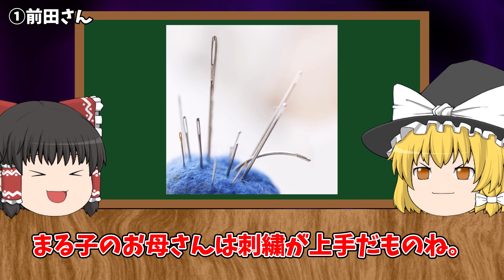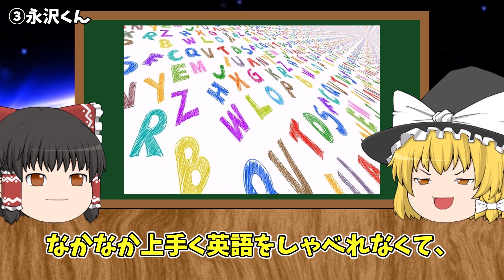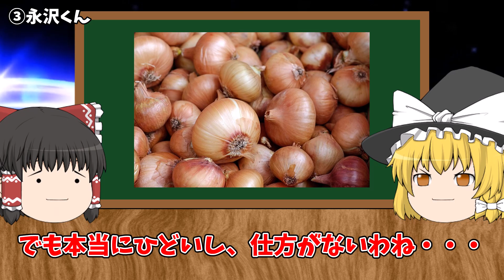【衝撃クズ】非常識すぎる！このキャラが出ると毎回胸くそww ちびまる子ちゃん衝撃のクズキャラエピソード4選！